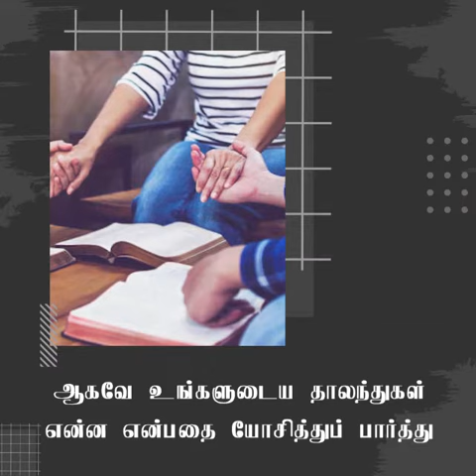ஊழியம் | சங்கை டேவிட் பிரகாசம்